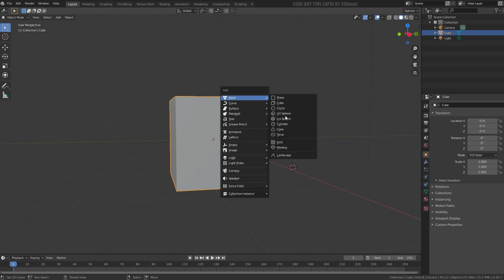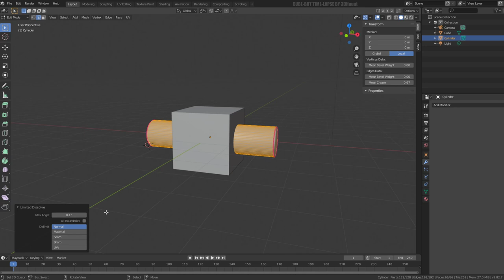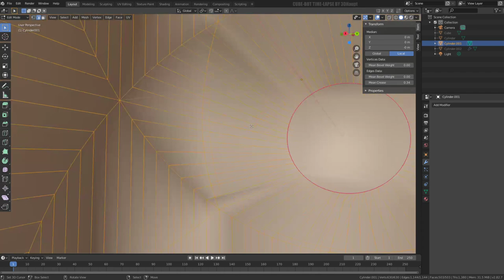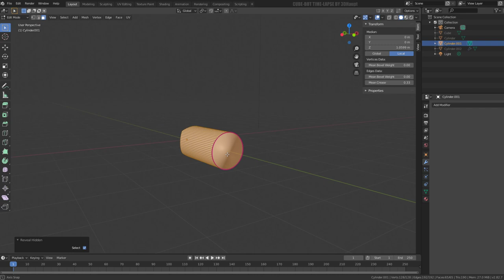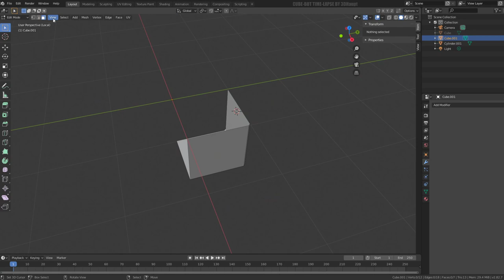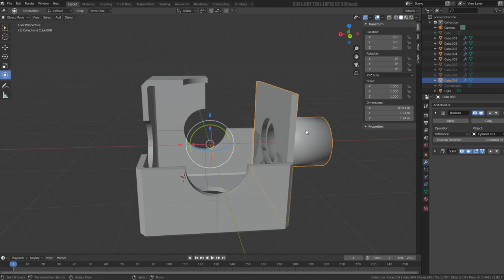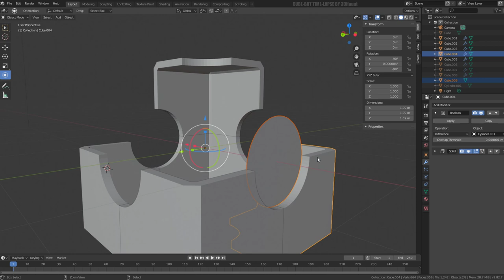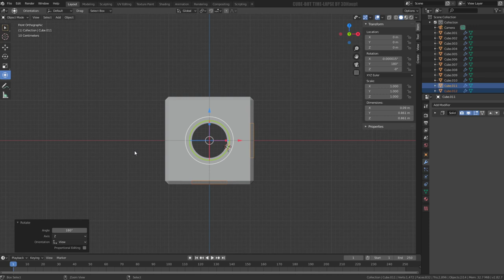CUBE-BOT (WIP-Video 1)